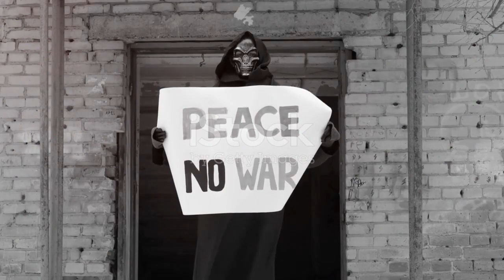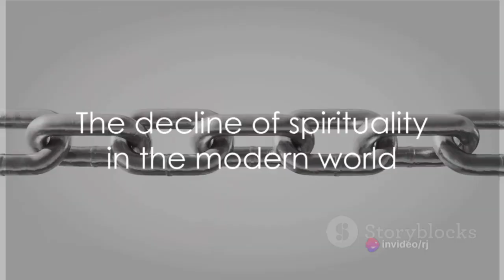Why are there wars all over the world?(दुनिया भर में 'युद्ध' क्यों हो रहे हैं)